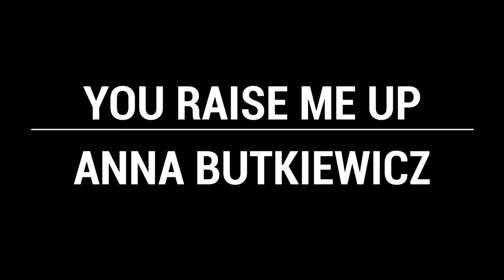You Raise Me Up - Anna Butkiewicz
Sólová píseň z 11. unijní setkání ASI
Setkání se konalo od čtvrtka do soboty 19.- 21. listopadu 2015 v Bratislavě v prostorách hotelu NH One Gate Bratislava.

ASI je dobrovolným sdružením fyzických osob členů Církve adventistů sedmého dne a právnických osob, které působí v České republice a v zahraničí.
Mimo jiné podporuje misijní projekty Církve adventistů sedmého dne.
Hlavním řečníkem setkání byl Christian Berdahl, zakladatel Shepherd's Call ministry, Edgewood, New Mexico, USA.